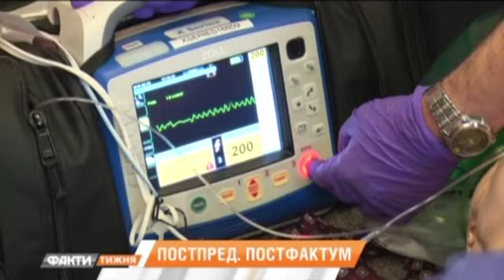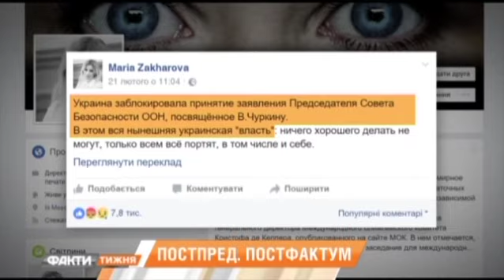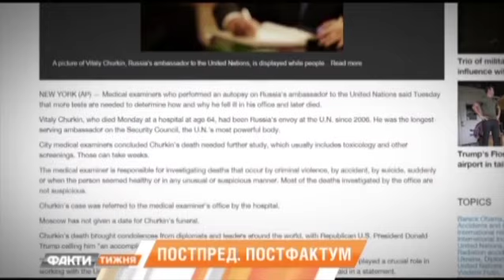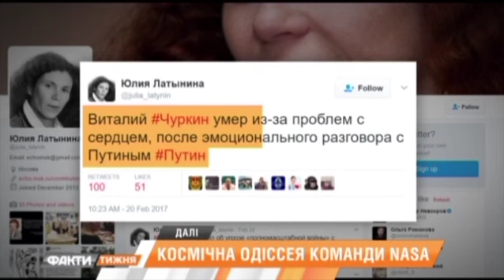Загадочная смерть Виталия Чуркина: случайность или ликвидация? Факты недели 26.02